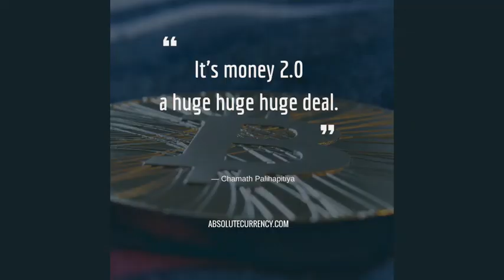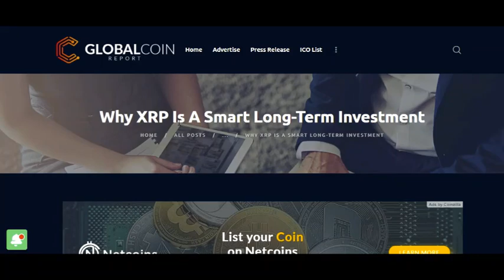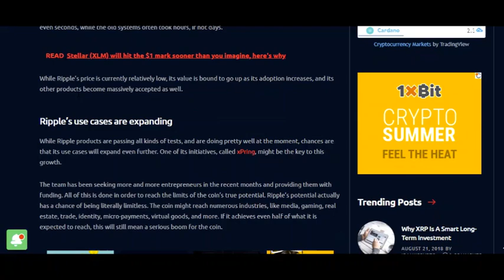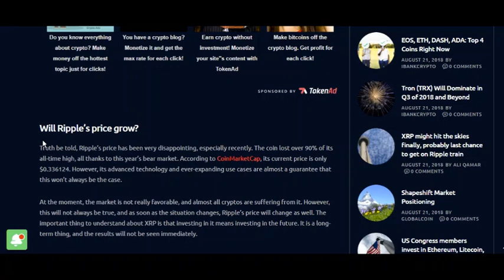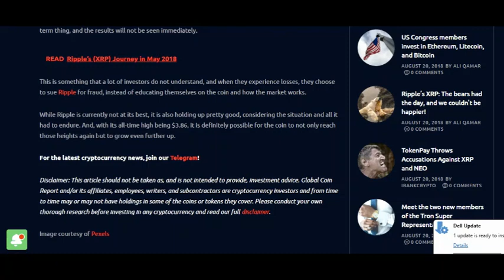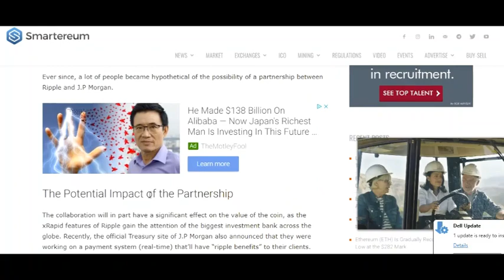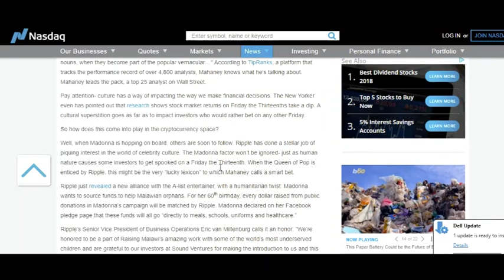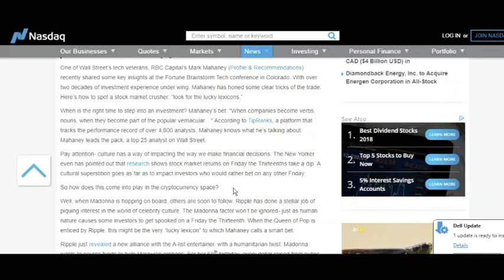Ripple (XRP) Bull Market Predicted through 2018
In this video we take a look at the most recent and exciting news surrounding Ripple XRP and the potential for $XRP to increase in value through the end of 2018 and beyond. With a recent partnership with American Express and the possibility of a partnership with the banking giant J.P Morgan XRP's future is certainly looking bright. On top of partnering with giants in the Banking industry, (XRP) has been making RIPPLES in the media with public figures such as Ashton Kutcher, Snoop Dogg, Ellen, Bill Clinton, and Johnny Depp seeding the public conscious with Ripple XRP.